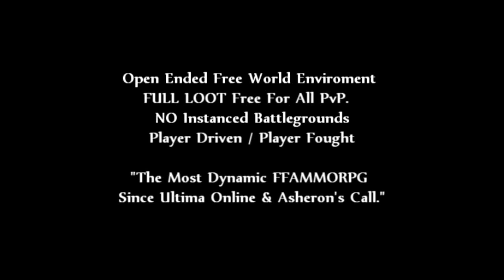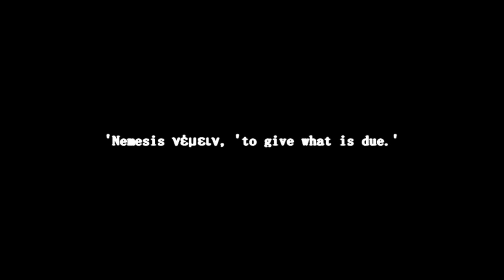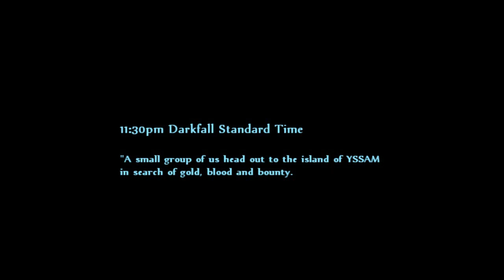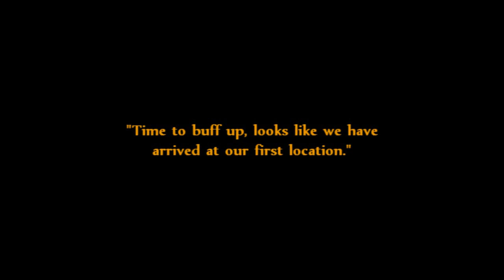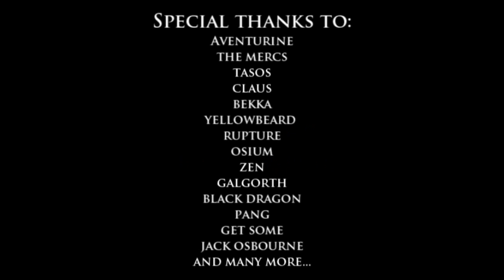Darkfall Online - Compilation by Ripper X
Ripper X from The Mercs showcases some epic battles and huge PVP fights from the wonderful world of Darkfall.  This is just a sample of what can happen in Darkfall, battles against hundreds of other real life players, Darkfall also has the biggest gameworld we have ever seen, making it one of the most fun and intense MMORPGS that we have played in years.